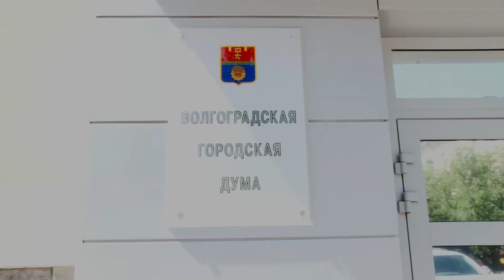Вопрос с передачей стадиона "Зенит" в облсобственность завис в коридорах Волгоградской гордумы